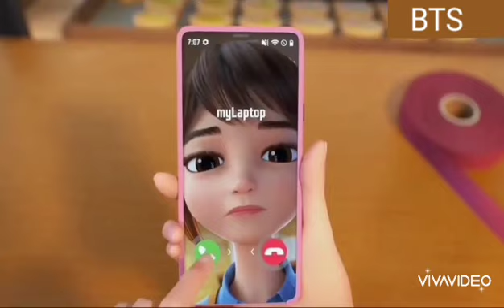bts & kim yoojung version tinytan